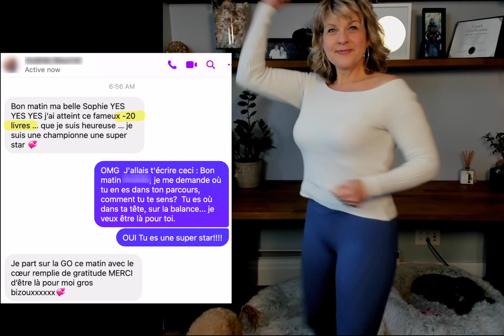La vraie solution pour perdre du poids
La vraie solution pour perdre du poids est Pour de bon, une méthode facile et durable. Comment maigrir facilement et durablement? POURDEBON fonctionne sans sport. Je suis coach en perte de poids et mon cadeau des fêtes: perdez avec moi Sophie votre coach.  Je ne ferai pas de déconditionnement ici car vous avez besoin d'encadrement pour ça mais vous perdrez quand même du poids d'ici Noël juste à faire le travail que je vous propose :) dans cette série